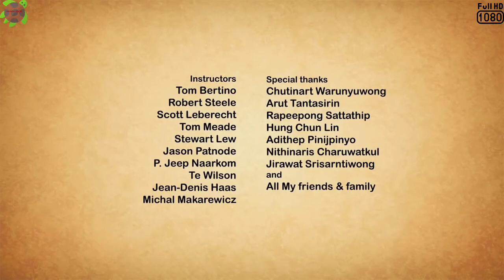فيلم take me home HD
Watch this touching animated short film by the talented Nair Archawattana! Synopsis : In a cold, dark dog shelter, a young beagle is waiting for the right one to take him home. Time passes by, the beagle is getting desperate. Until one day, when hope finally shine upon him. He has to do everything he can to leave the place.

"Take Me Home" is an animated short film created and directed by Nair Archawattana, with a collaboration of talented students at Academy of Arts University. A final thesis turned into lighting collaborative project, Take Me Home is a challenging and ambitious project to everyone who is involved.

Tool used
Autodesk Maya
Pixar Renderman
Foundry Nuke
Adobe Photoshop / After Effects / Audition

"Take me Home" Credits

Director/ Story/ Animation NAIR ARCHAWATTANA

CG Supervisor DEREK FLOOD

Producer ANWEI CHEN
JESSICA LADD
KATE SELZER

Modeling SOMCHAI THONGYOD

Rigging SAHASIN TANGKIJJAVISUTH

Lighting Leads VICTOR LEUNG
BRET MOTYL
JUSTIN SCHUBERT
CHRISTINA SEAMAN

Lighting Artists DAVID NATHANAEL BECK
WILLIAM JACKSON
RICARDO MARMOLEJO
JUSTIN ROMPREY
EMRE SALIHOV
MANLIN SUN
RUNZHUO ZHANG
BIN ZHANG

Texture Artists DANA JAKOBSON
CHRISTINA SEAMAN
ROY WANG

Compositor MANSI GUPTA

Music ATICHAT IN-UDOM